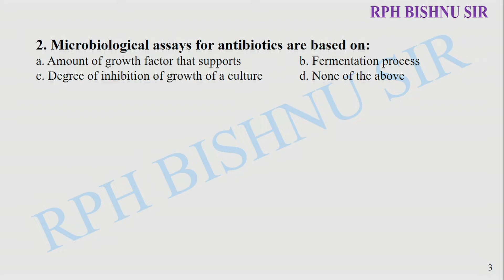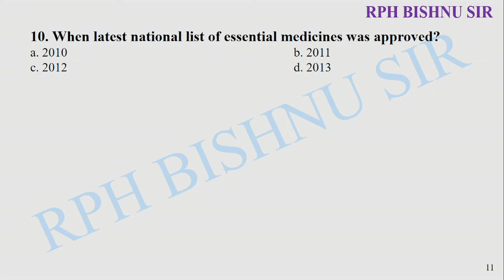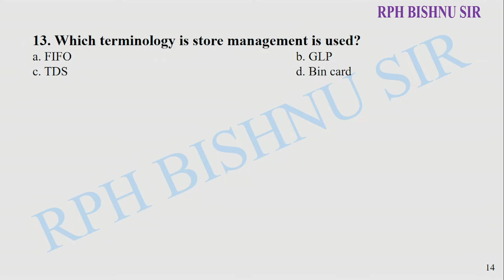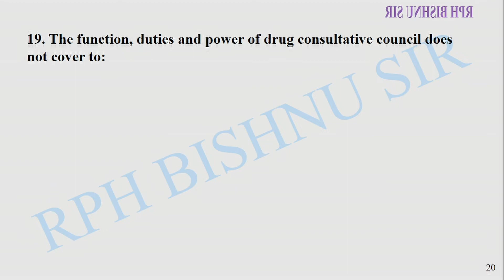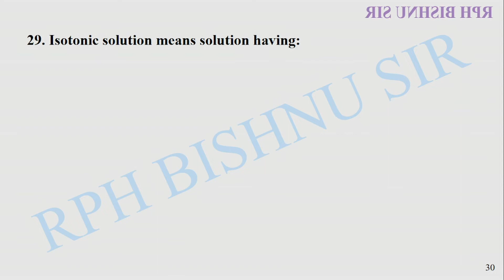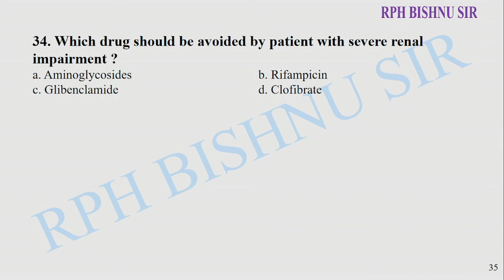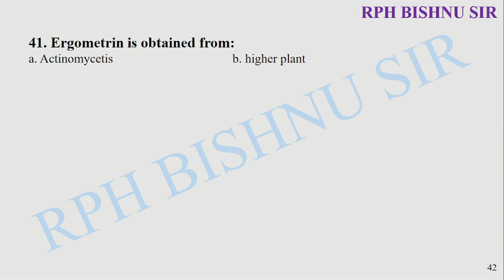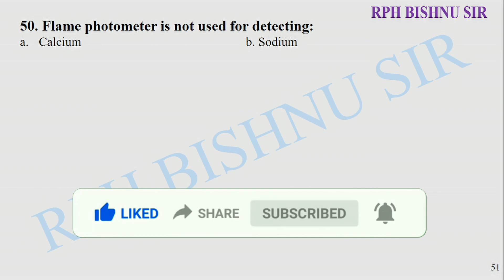FOR PHARMACIST LICENSE EXAM, SUPERVISOR AND OFFICER,फार्मासिस्ट लाईसेन्स exam, सुपरभाईजर र अफिसर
Namaste and welcome to all. Way to success for all health sector and public. Pharmacist is also known as health professional. In old days it is also known as chemist or druggist who deals with composition, properties, interactions, proper use and distribution of medicines. Pharmacist constantly monitor the quality, safety and the use of medicines.